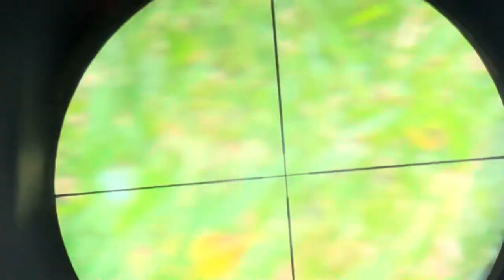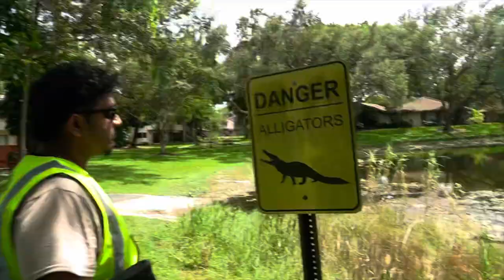Iguanas are climbing on South Florida homes & Damaging Tiles on Roofs Hired to Remove Them!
South Florida's iguanas apparently like the view from the roof.

"They make clacking sounds because of their claws on the tiles, and you'll hear them," Elliot Sokoloff of Wellington said. "It wakes you up."

He described what it's doing to his home.

"They're doing damage. They're trying to burrow in your tile roof, and they're breaking tile because of their sheer weight," he said referring to the barrel tiles that are frequently used on South Florida homes.